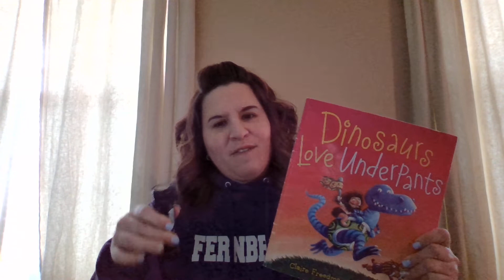Friday 4/17/2020 Reading-Flashlight Friday